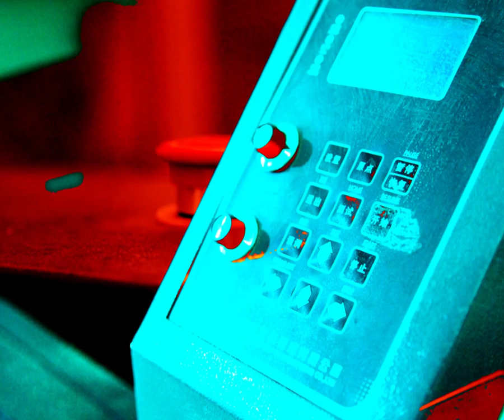Bosquejo1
A-DOCUMENTA nodo de PROTEGJER - 2013 -

Artes visuales, registro documental, concepto: Gaby BARRIONUEVO
Realización audiovisual y arte multimedia: Juliana Manarino Tachella
Desarrollo de plataforma gráfica y soporte informático: Alejo Gabriel Marello

Documentación interactiva en formato de video-juego en una consola ARCADE